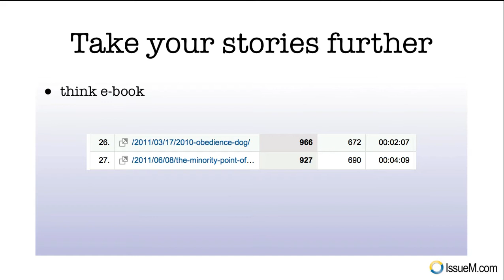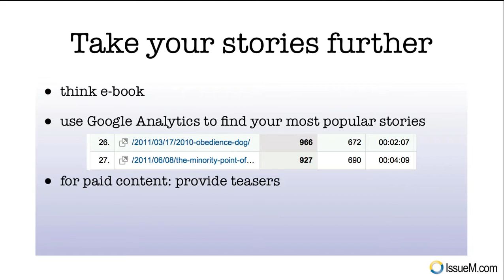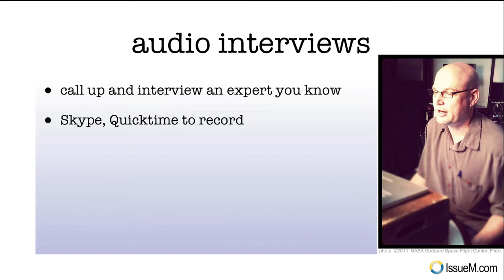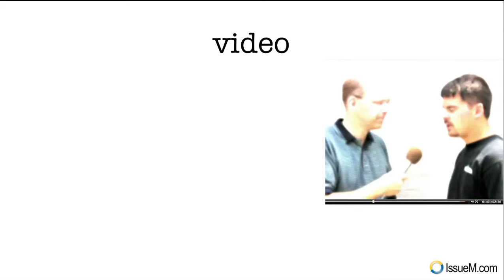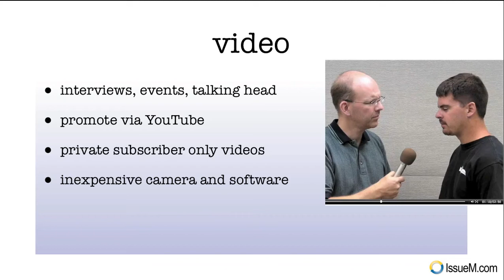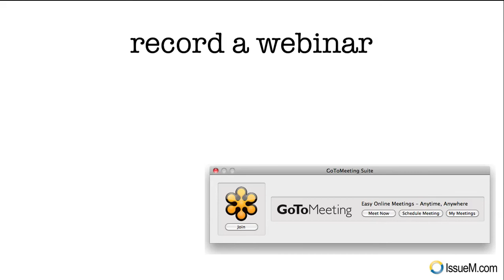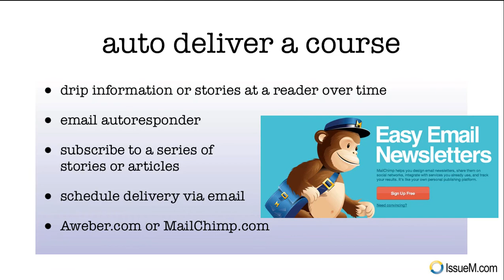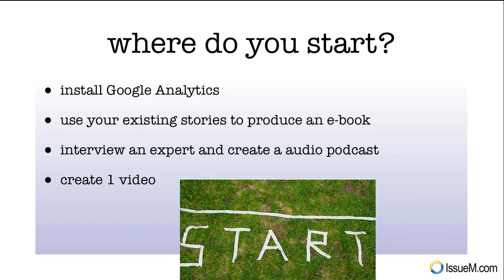What types of content attract readers online?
Your stories are great but how to you take them further? What about audio, video, webinars and e-books?

Watch this video to learn about the types of powerful content you must publish online to reach and engage today's reader.